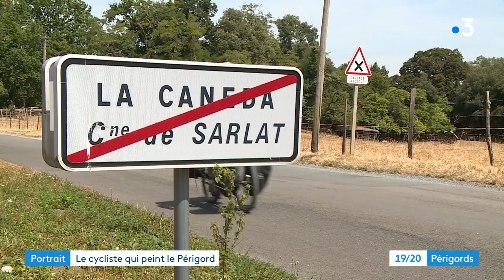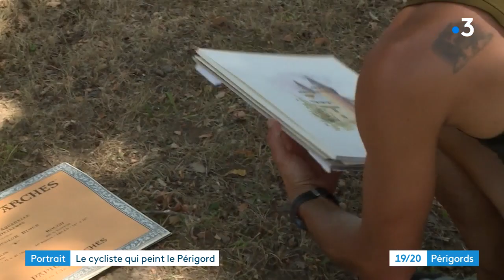Cyclotourisme et aquarelle à travers le Périgord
Reportage de Florian Rouliès et Bertrand Lasseguette.